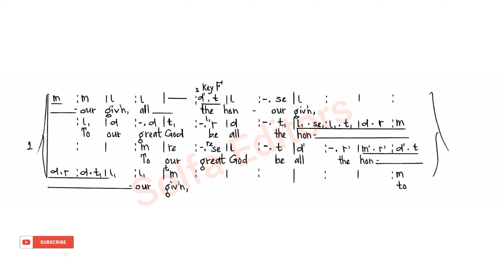To our great God be all glory given - Chorus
Composer:
G. Handel